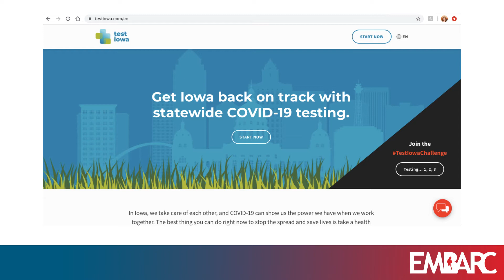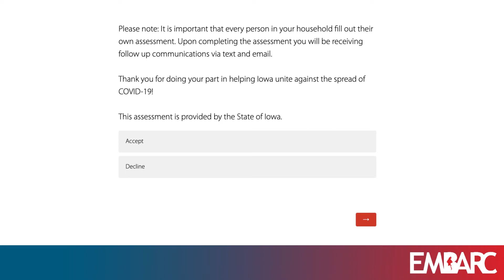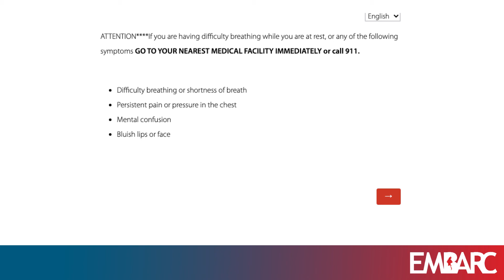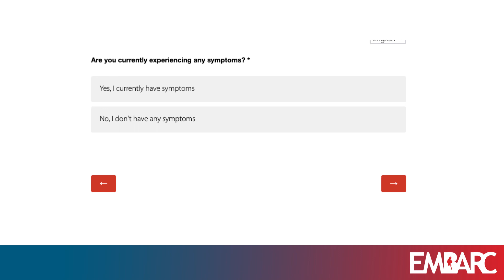Tigrinya - EMBARC In-Depth Briefing 7.2.20 - How to Register for TestIowa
Tonight we have a step by step tutorial on how to register for a TestIowa COVID-19 test.